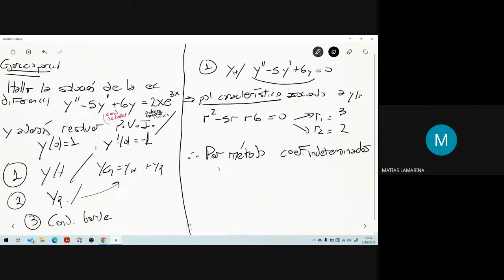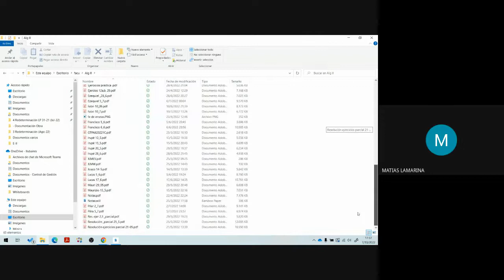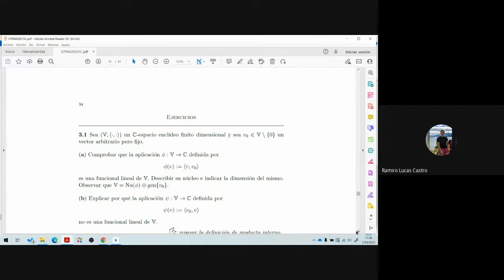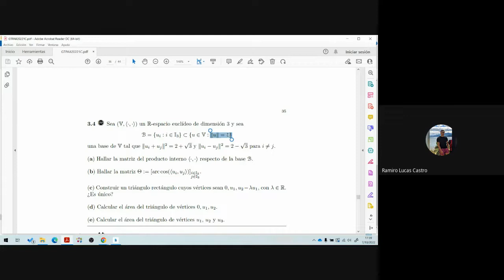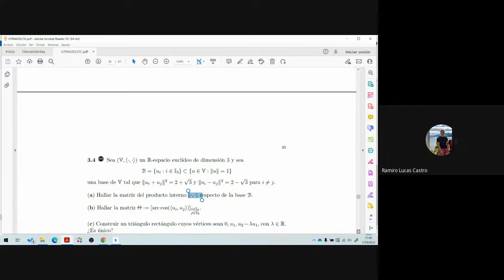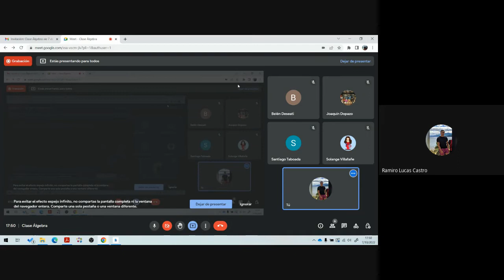ALG 2 | Ecuaciones diferenciales - Ejercicios (7/10/2022)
Tenemos cafecito!